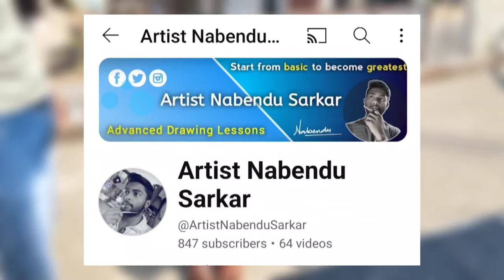I made the World BIGGEST PORTRAIT for VIRAT KOHLI with White Cement